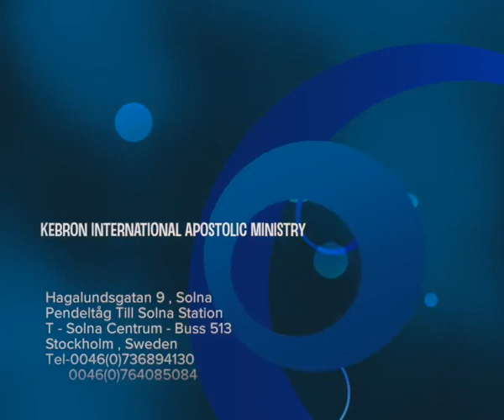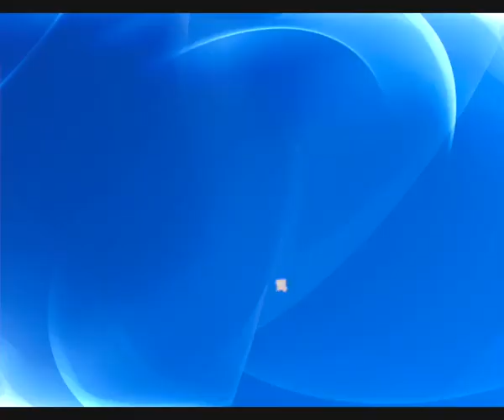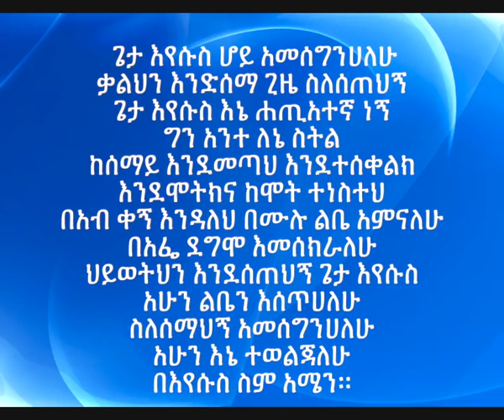Amharic Gospel 20141122 Pastor Hneshim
Pastor  Hneshim Ethiopia